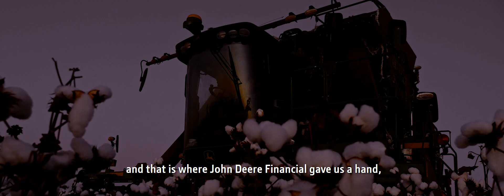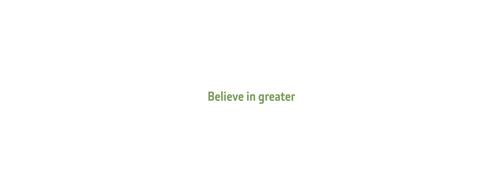John Deere Africa | CP690 Cotton Picker | De Klerk Boerdery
Situated on the Rietfontein farm in Koedoeskop is De Klerk Boerdery. This is where Willie de Klerk lives out his passion for farming, alongside his son Johan de Klerk, by farming with cotton.

Willie describes it as a great privilege for their family to be able to farm from one generation to the next, and is extremely positive about the future of cotton farming.

De Klerk Boerdery has recognised the impact that technology can have on a farm, and with the help of John Deere Financial they have been able to finance the equipment that has enabled them to take their farming operations to the next level.

Watch the beautiful story of De Klerk Boerdery in the video.